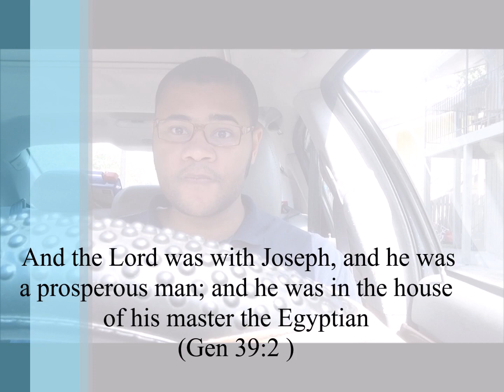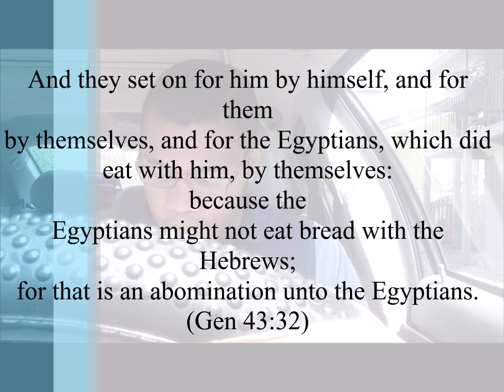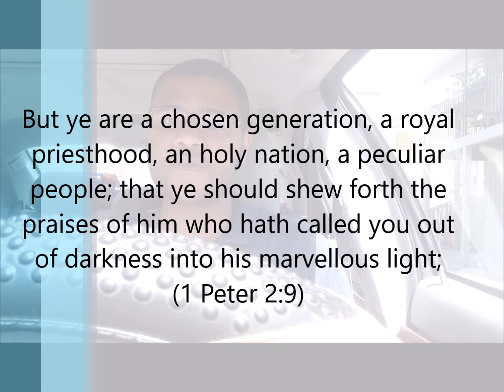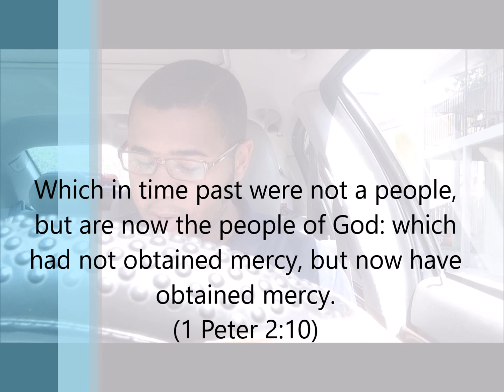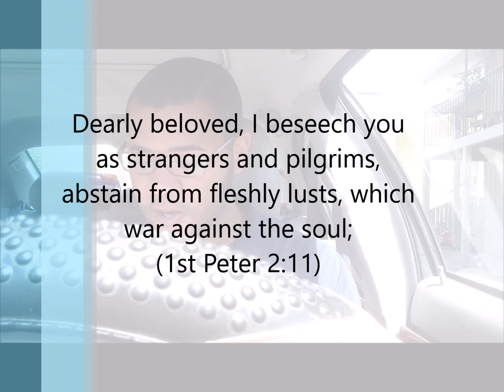9 minute sermon on White Privilege